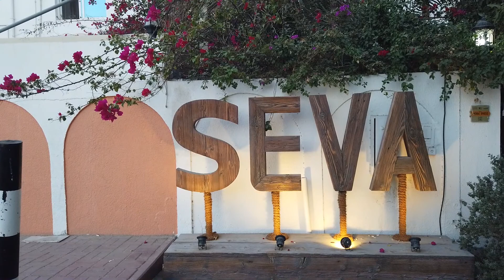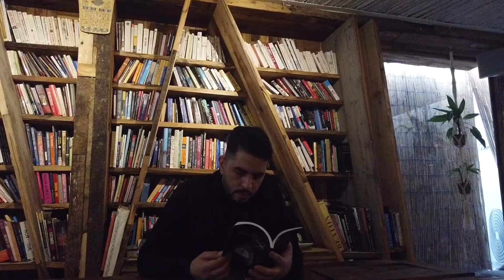SEVA experience | فكرة مطعم ومقهى رائعة في دبي